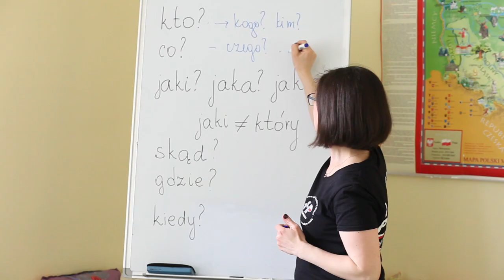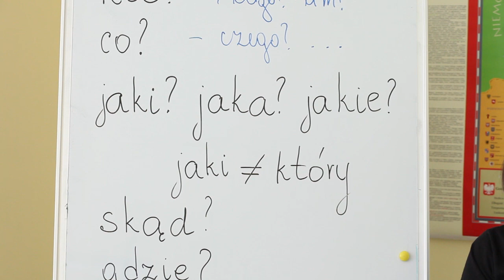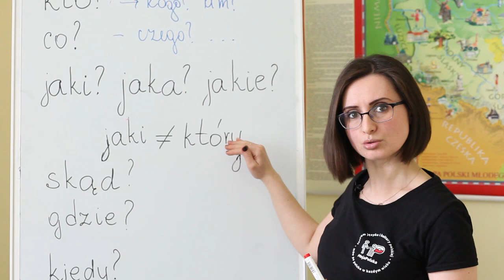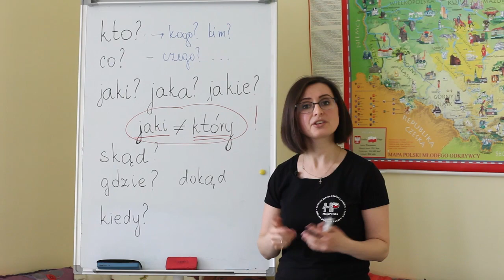Слово дня. Польська. Питальні конструкції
Правильно поставлене питання – це запорука потрібної нам відповіді.
Сьогодні в рубриці «Слово дня» говоримо про деякі питальні конструкції польською мовою.

Коротенькі, але важливі правила польської мови від Наталії Лобас, викладачки Центру мови і культури «Moja Polska»